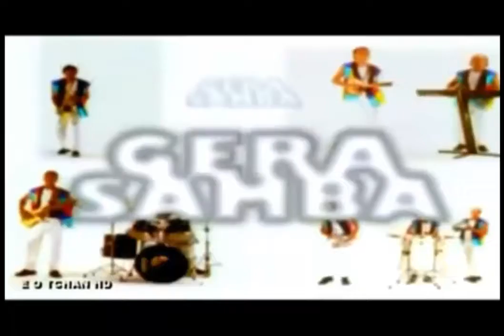Gera Samba - É o Tchan